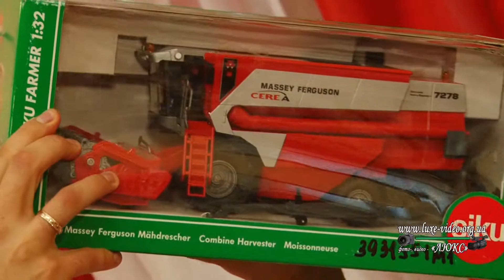Свадьба: Миша & Вика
Монтаж фильма:  Юрченко Наталья